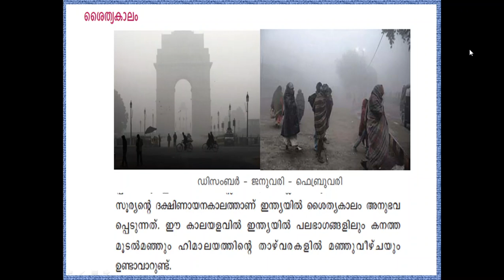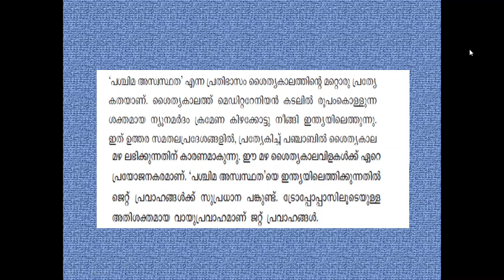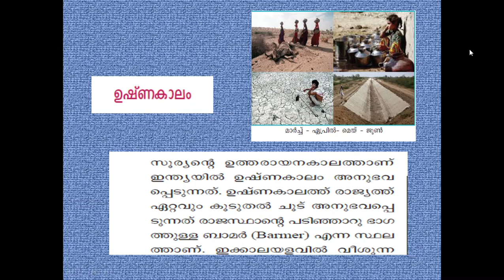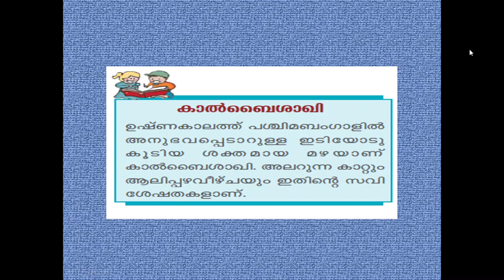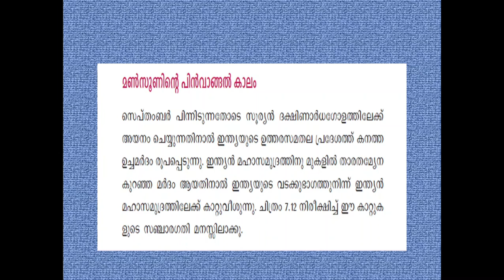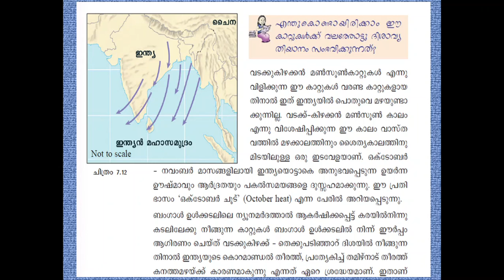ഇന്ത്യന്‍ കാലാവസ്ഥ || 10 SCERT-വൈവിധ്യങ്ങളുടെ ഇന്ത്യ || preliminary exam syllabus study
preliminary exam syllabus study